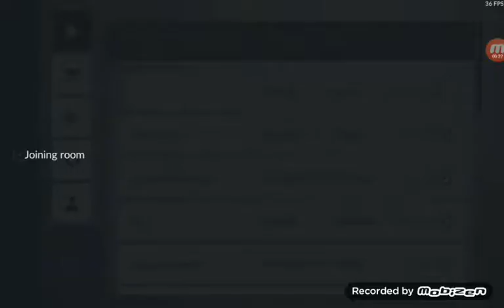I'm playing a new game mode defuse $$